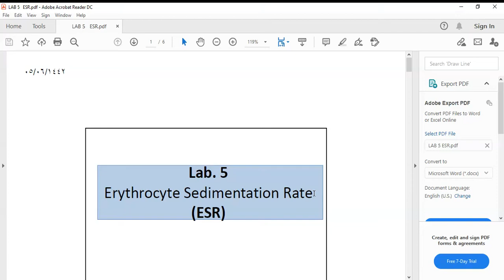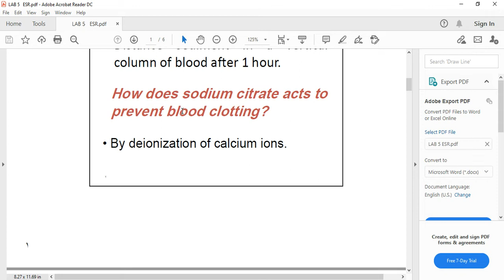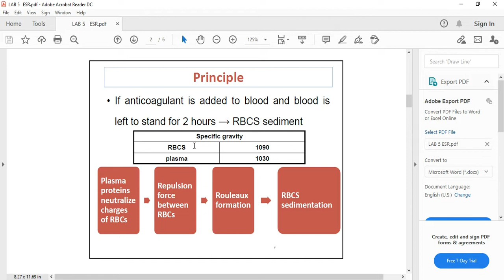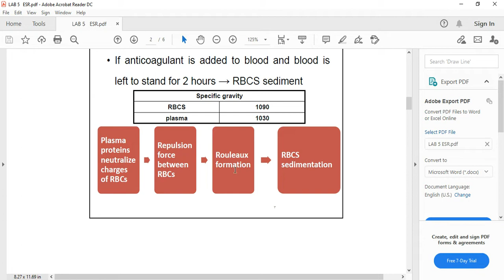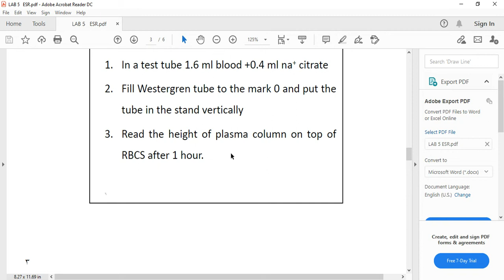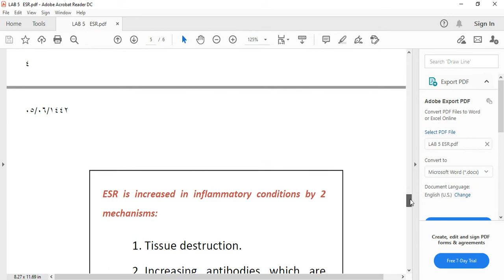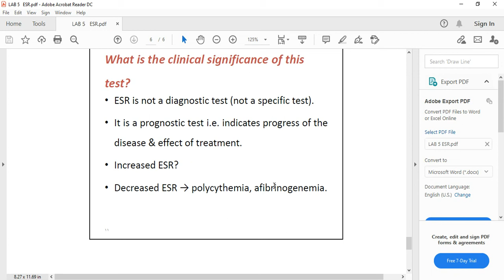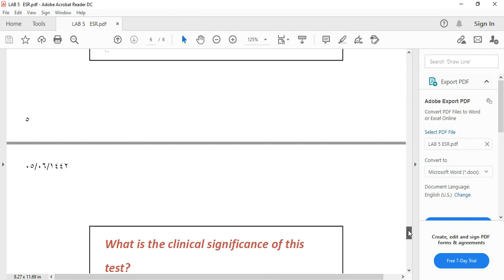lab 5 ESR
physiology
Ibn Sina University for medical science